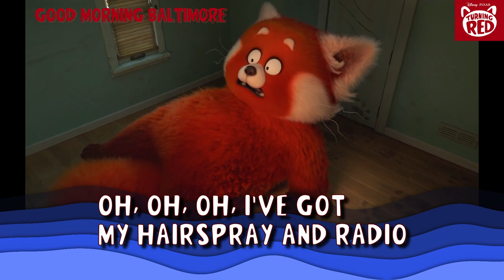Adorable Red Panda Mei_[Cover] Good Morning, Baltimore from "Hairspray" (Lyrics)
A Music Video Full of Adorable Red Panda Scenes in "Turning Red"

Enjoy Good Morning, Baltimore from "Hair spray" with the cutest moments of Red Panda Mei from "Turning Red"
Covered by Bnya